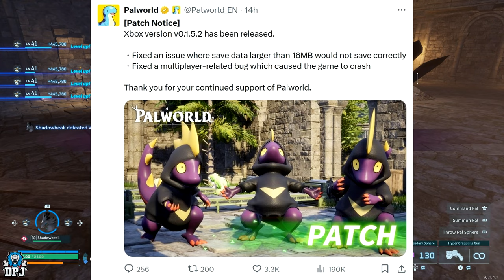Palworld NEW PATCH UPDATE for XBOX - DLC & Future Content Prepping!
Palworld have released a new patch update for Xbox only, which is believed to be prep for new content to come.